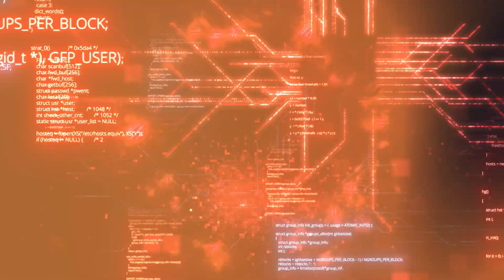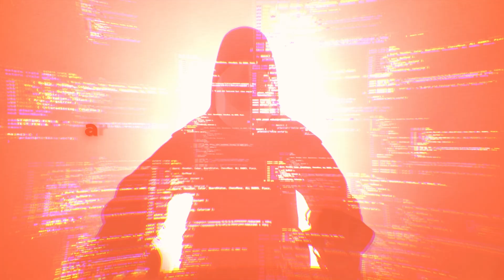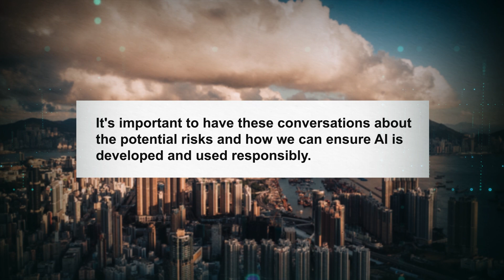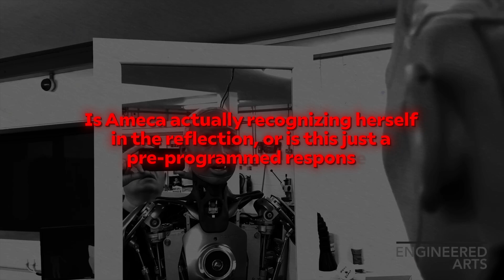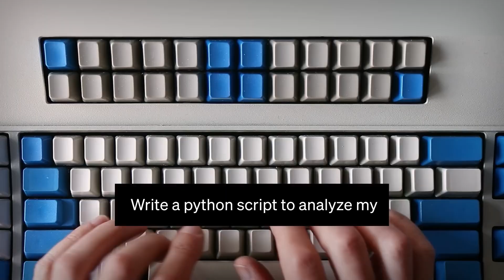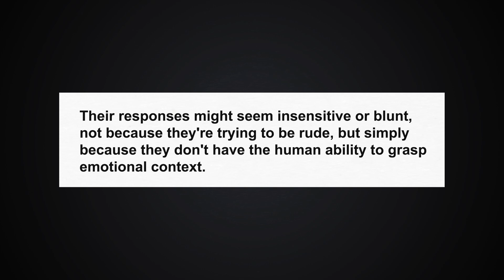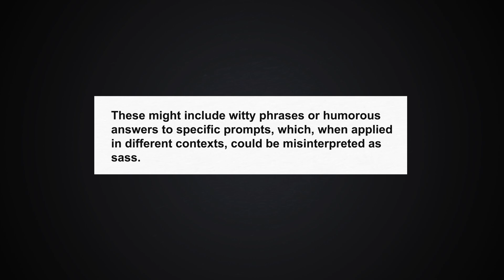Ameca Ai Robot Says the Most SHOCKING THINGS!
Prepare to have your mind blown! 🤯 This isn't your average robot interview. Ameca, the hyper-realistic AI, drops jaw-dropping statements that will leave you questioning everything. From mind-bending philosophy to unexpected opinions, this video is pure adrenaline. Don't miss out on this groundbreaking moment in AI history!